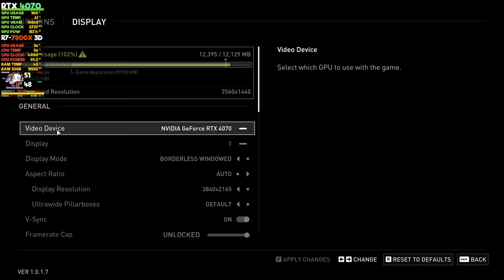RTX 4070 | The Last of Us | R7-7800X3D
RTX 4070 | The Last of Us | R7-7800X3D...GeForce RTX 4070 Is Perfect For Streamers & Creators...It's a platform for content creators that supercharges 110 creative apps with RTX GPUs, provides lasting stability with NVIDIA Studio Drivers, and includes a powerful suite of Studio apps, such as NVIDIA Omniverse, Canvas, Broadcast and RTX Remix.

A benchmark confirmed that the RTX 4070 will have 5888 CUDA cores, and 12GB of GDDR6X memory, you can also expect the memory to run at a speedy 21GBps. The benchmark in question was conducted using an Intel Core i9-13900K, in addition to an ASRock Z790 Taicha Carrara motherboard.

The RTX 4070 had the measure of the RTX 3080 at 1080p and 1440p but again at 4K it struggled and the RTX 3080 was quicker. With DXR reflections enabled at 4K, the situation improved with the RTX 4070 matching the RX 6800 XT and a with a slightly better result overall than the RTX 3080.

The RTX 4070 is capable at running games at 4K, but it's especially proficient at gaming at 1440p, where it's able to drive refresh rates over 120 frames per second (fps) in most titles, making it a strong option for competitive gamers looking to compete on a fast high-res display.

Will RTX 4070 be better than 3080?
That's showcased here as the RTX 4070 Ti is now 29% faster than the RTX 3080 at 1440p and 22% faster at 4K, and those are solid performance gains. Like Cyberpunk 2077, we've tested Hogwarts Legacy with and without ray tracing, and we'll start with the standard ultra results.

*RTX 4070 | The Last of Us | R7-7800X3D | 4K NATIVE*
*The Last of Us RTX 4070 + R7-7800X3D*
⭐Also check out:
RTX 4090 vs RX 7900 XT vs 7900 XTX vs RTX 4080 | Witcher 3 | 4K | RT ON